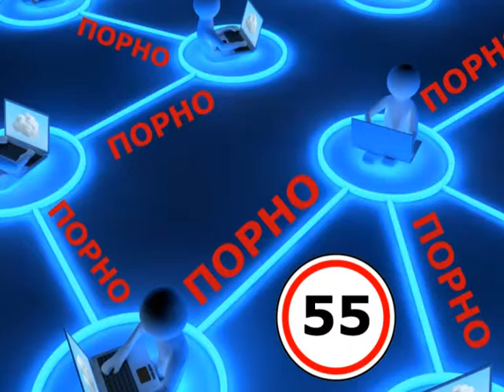Другой формат, выпуск № 12 эфир 14.12.15